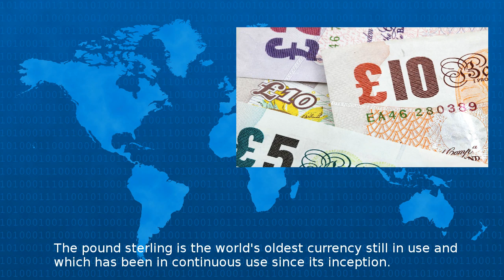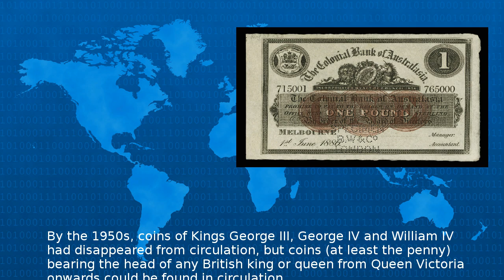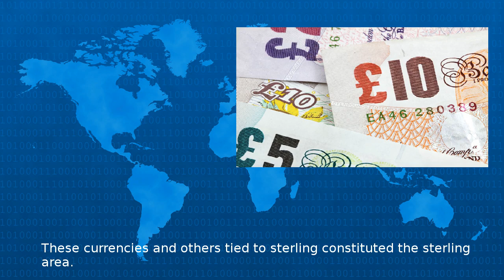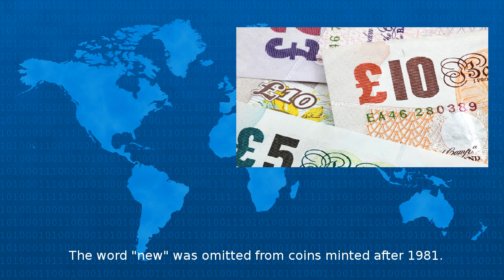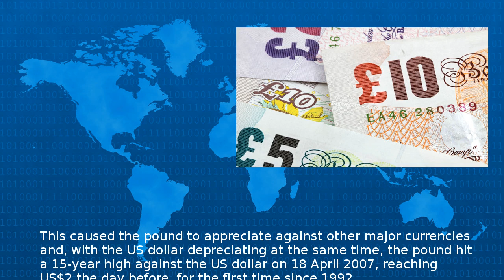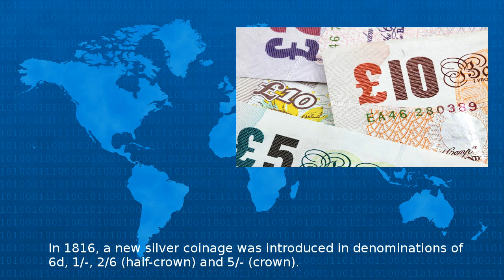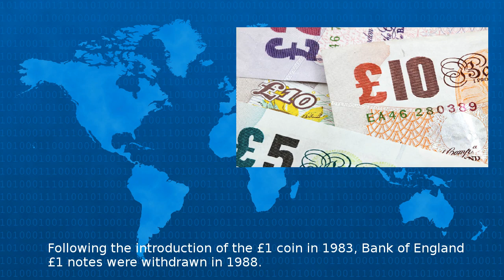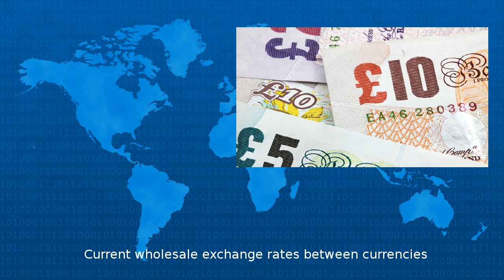Pound Sterling - Wiki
The pound sterling symbol ISO code GBP Great Britain Pound commonly known as the pound is the official currency of the United Kingdom Jersey Guernsey the Isle of Man South Georgia and the South San...
Beta Test